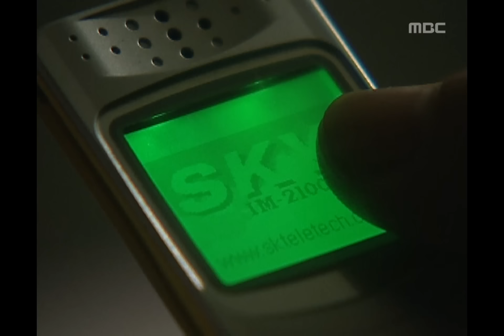Hotelier, 04회, EP04, #7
Hotelier(호텔리어), 04회, EP04, 2001/04/12, MBC TV, Republic of Korea

호텔에서 마주친 영재와 윤희